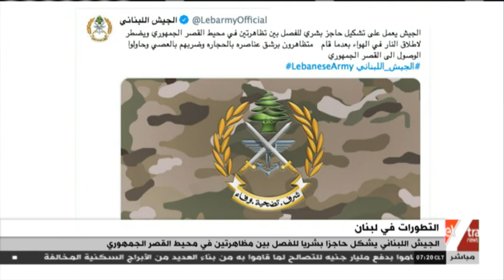غرفة الأخبار | جولة الـ7 صباحا الإخبارية (كاملة)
13 سبتمبر 2020